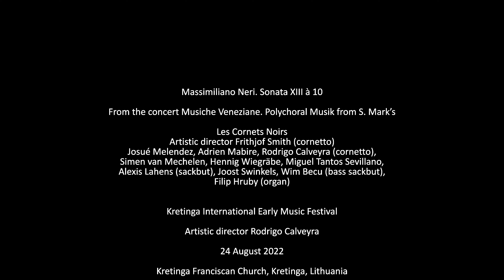Massimiliano Neri. Sonata XIII à 10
Les Cornets Noirs (Switzerland)
Artistic director Frithjof Smith (cornetto)

Josué Melendez, Adrien Mabire, Rodrigo Calveyra (cornetto), Simen van Mechelen, Hennig Wiegräbe, Miguel Tantos Sevillano, Alexis Lahens (sackbut), Joost Swinkels, Wim Becu (bass sackbut), Filip Hruby (organ)

Live recording at Kretinga International Early Music Festival, artistic director Rodrigo Calveyra

Kretinga Franciscan Church, Kretinga, Lithuania, 24 August 2022